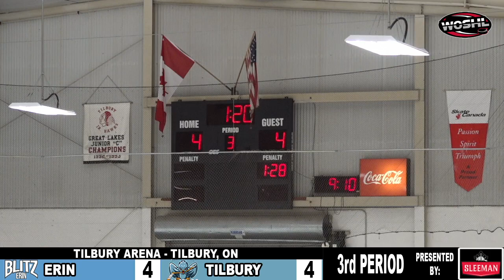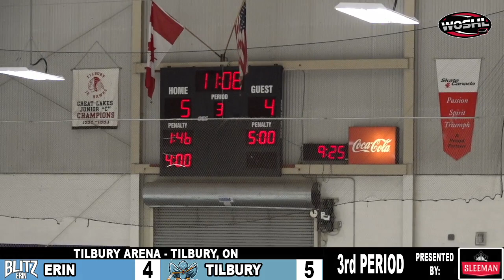Blitz read at the Birdhouse on Bond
Erin Blitz  AT Tilbury Bluebirds